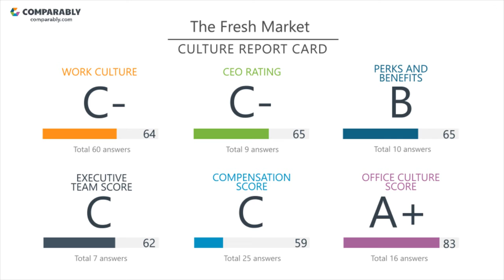Working at The Fresh Market - May 2018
See The Fresh Market's Company Culture as rated by their employees on Comparably (May 2018). The Fresh Market's workplace culture scores are based on 144 ratings. The Fresh Market received the highest ratings from the Sales Department (57/100) The Fresh Market's Gender Score ranks them in the Top 50% of similar sized companies.